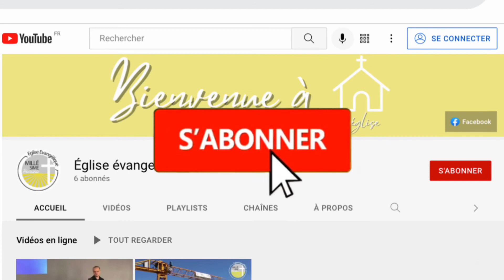Présentation de l’église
Retrouvez nous au 49, rue de Chorey à Beaune chaques :
Mardis à 19h : prière et partage biblique
Dimanches à 10h : célébration